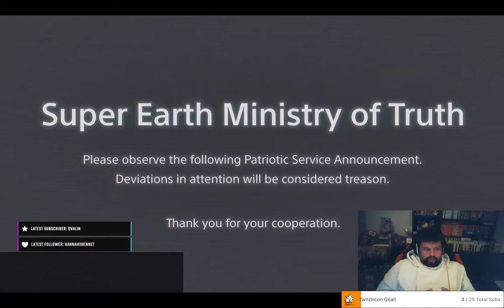Marler plays WoW | Gnomeregan Raid Tonight | World of Warcraft: Season of Discovery | Lone Wolf PvP